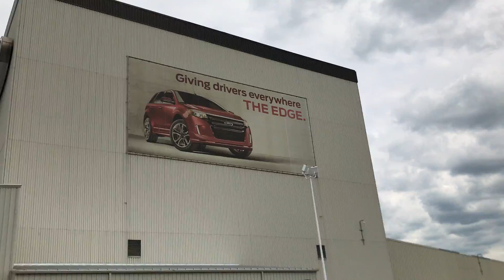Ale found the Ford factory that made her car!